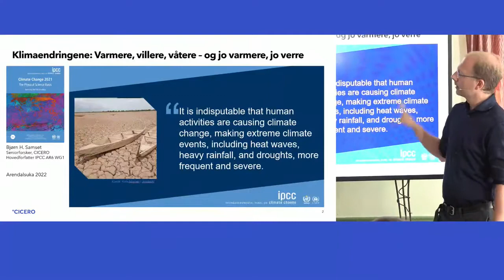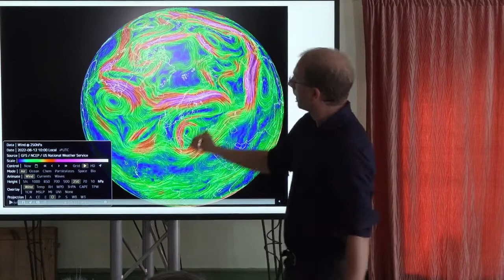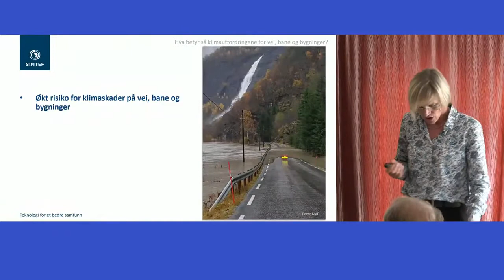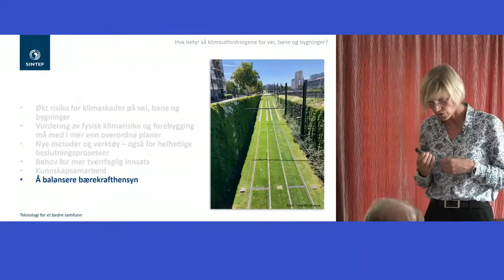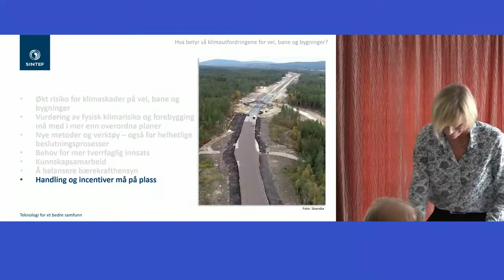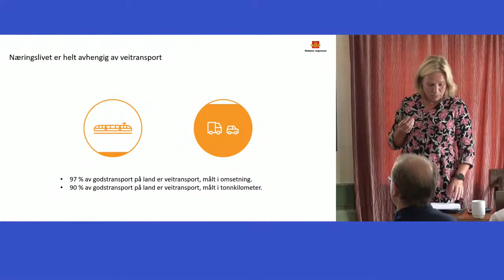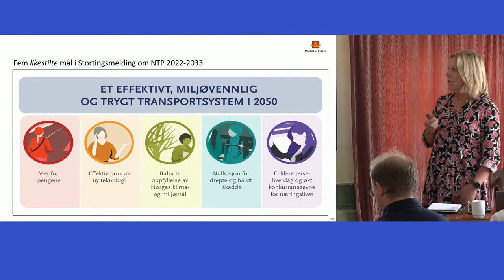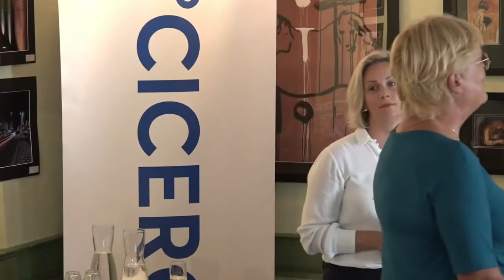Klimaskader på samfunnets infrastruktur krever tiltak nå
Klimaendringer med mer nedbør øker risikoen for naturhendelser og klimaskader på samfunnets bygninger og infrastruktur. Vegnettet er et eksempel på en sammenhengende infrastruktur som folk og varer er avhengige av at det ikke er brudd på. Vedlikeholdsetterslepet på veg er stort, og kostnadene med å fysisk sikre alle kommunale, regional og nasjonale veger er uoverkommelig/urealistisk. Statens Vegvesen har tallfestet behov for skredsikring ved 900 skredpunkt med høy eller middels skredfaktor og 259 av disse er på riksveg.

Hvilke tiltak er aktuelle?
Hvordan kan vi øke bruk av varsling og naturbaserte løsninger?
Hvordan prioriterer vi tiltak og sikrer god samfunnsøkonomi og gode klimavalg ?
Hvordan sikrer vi en finansiering/incentiver som støtter opp om de beste løsningene ?
Innledere på arrangementet:

Hva er klimautfordringene i Norge?
v/Bjørn Hallvard Samset, seniorforsker fra CICERO
Hva betyr så dette for vei, bane og bygninger?
v/Berit Time, Sjefforsker, SINTEF Community
Samfunnsøkonomiske analyser av klimatilpasningstiltak - eksempler fra kommuner v/Idar Kreutzer, Adm.direktør, Finans Norge
Klimatilpasningstiltak for veg i dag - hvilke muligheter har vi?
v/Marit Brandtsegg, direktør myndighet og regelverk, Statens vegvesen
Deltakere i påfølgende panelsamtale:

Nils Kristen Sandtrøen, AP, transportpolitisk talsperson på Stortinget
Lars Haltbrekken, Stortingsrepresentant, SV
Therese Bodding Sæthre, forretningsområdeleder Multiconsult
Idar Kreutzer, Finans Norge
Marit Brandtsegg, Statens vegvesen
Kristin Halvorsen, Direktør, CICERO, vil lede debatten